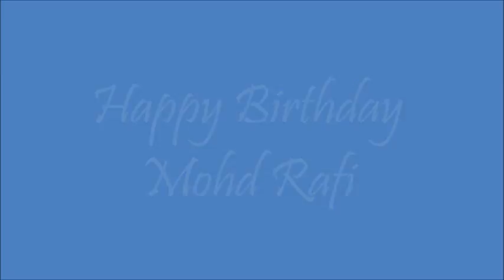Mohd Rafi_Ponchhkar Ashq Apni Ankhon Se (Naya Raasta; N. Dutta, Sahir Ludhianvi; 1970; 1995 EMI CD)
Sharing, as tribute to the great Mohd Rafi on his 97th birthday, one of my most favorite songs sung by him. Everything about this song is great, be it Sahir's philosophy, N. Dutta's soulful music, or Mohd Rafi's rendition. An evergreen classic.

As I don't have the LP of this album, I am sharing an extract from the audio CD released by EMI in 1995.